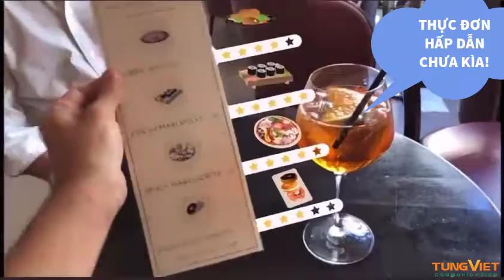[TVC-VDS] ng dụng công nghệ AR cho nhà hàng - Hôm nay bạn chọn món gì để chiêu đãi người thương?